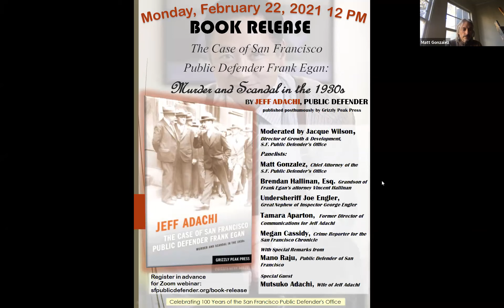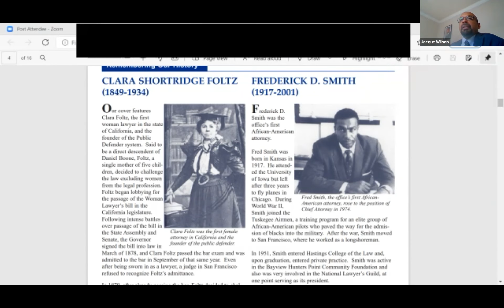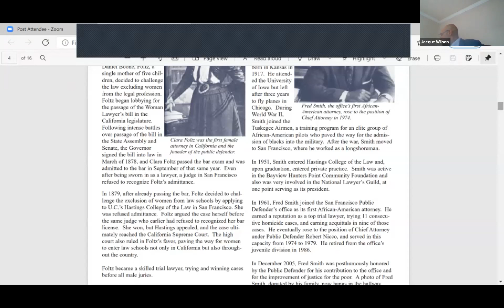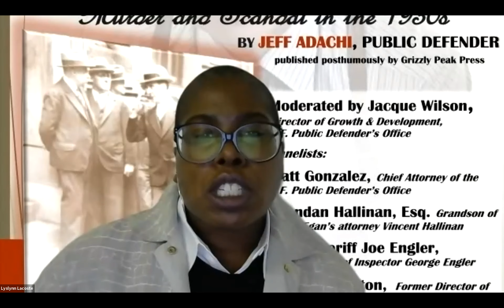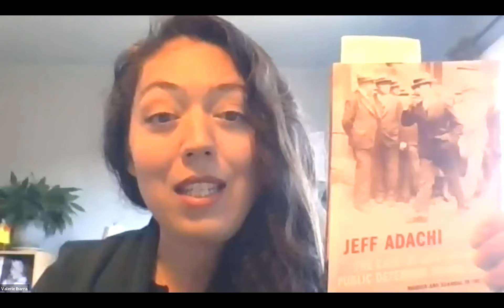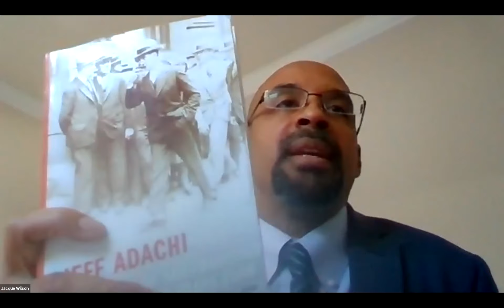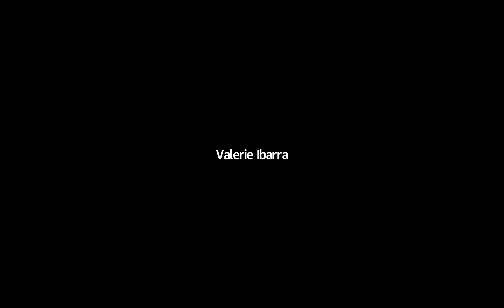Jeff Adachi - Book Release: The Case of SF Public Defender Frank Egan - Feb 22,2021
In celebration of the 100th Anniversary of the San Francisco Public Defender's Office, we kicked off our centennial with a tribute to Jeff Adachi and an only-in-San-Francisco book release & panel discussion of his new book, published posthumously by Grizzly Peak Press: The Case of San Francisco Public Defender Frank Egan - Murder and Scandal in the 1930s.

In his newly released non-fiction book, Jeff Adachi dives into the newspaper archives of 1932 to tell the tale of San Francisco's first Public Defender, Frank Egan, who after a long career in civic life found himself accused of murder and conspiracy. Adachi traces the trial that held San Franciscans rapt by the drama captured by a throng of reporters hungry to break the daily news.